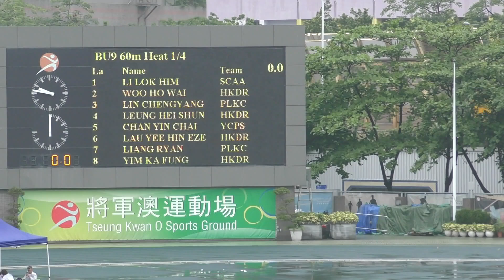香港青少年田徑分齡賽 二 BU9 60m Heat 1